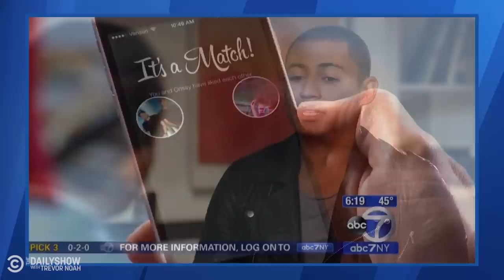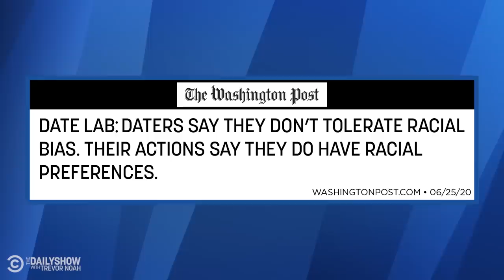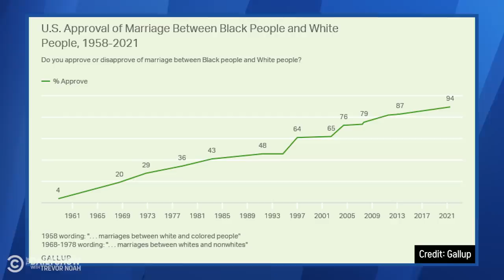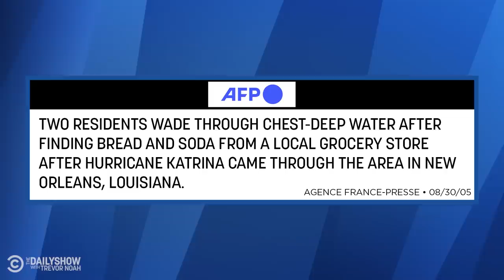How Sexual Racism Affects Online Dating - Beyond the Scenes | The Daily Show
We all have preferences when choosing who to date, but when do they cross the line into sexual racism? Daily Show correspondent Ronny Chieng, UMass Amherst sociology professor and associate dean, Jennifer Lundquist, and “Dates & Mates” podcast host, Damona Hoffman join Roy Wood Jr. to discuss how dating apps amplify users’ racial biases and how this impacts those looking for love online.

Tune in to Dates & Mates Podcast with Damona Hoffman: DatesandMates.com